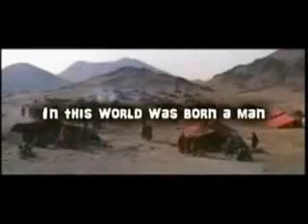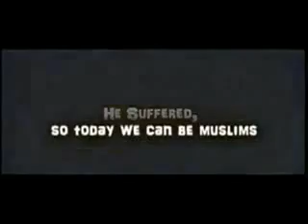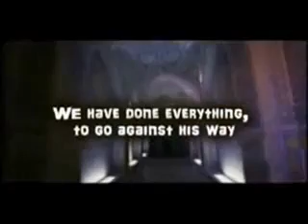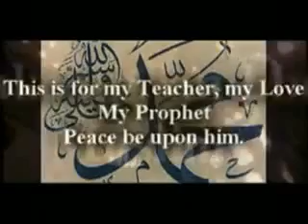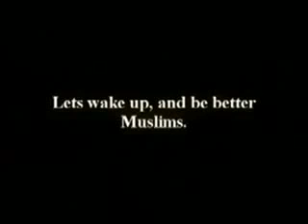for all : muslim , who loves Islam , who want to be muslim